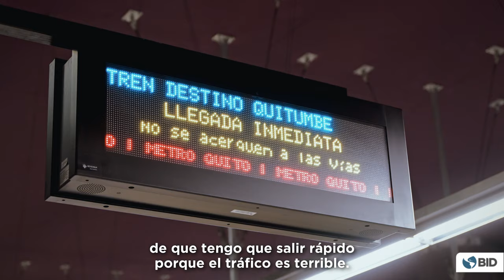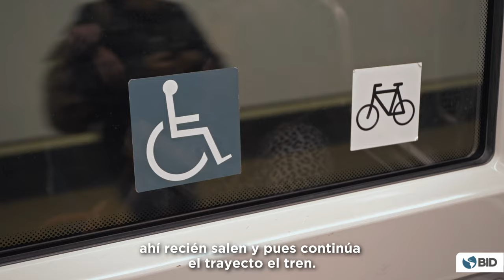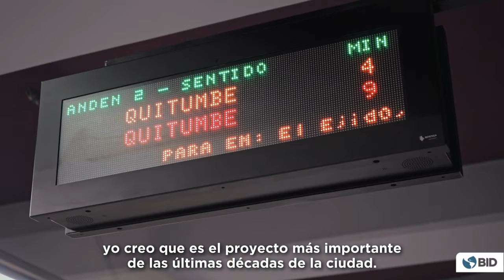Movilidad Urbana Sostenible e Inclusiva: El Metro de Quito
El Metro de Quito impulsa el desarrollo sostenible, la integración social y la inclusión en la capital ecuatoriana, creando un sistema de transporte accesible para personas con discapacidad, adultos mayores, mujeres embarazadas, y otros grupos prioritarios. Al mejorar la conectividad y reducir barreras físicas, este proyecto facilita el acceso a servicios y oportunidades urbanas, sobre todo para quienes residen en las periferias. Además, promueve la cohesión social al ser un espacio donde convergen ciudadanos de diferentes estratos socioeconómicos, reduciendo tiempos de viaje y favoreciendo un modelo urbano más equitativo y sostenible.